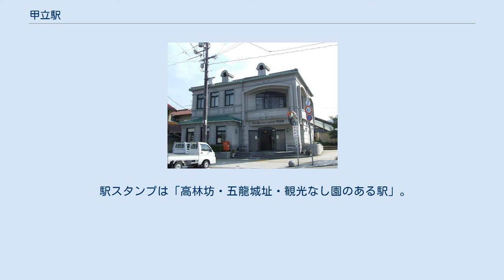甲立駅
甲立駅（こうたちえき）は、広島県安芸高田市甲田町高田原にある、西日本旅客鉄道（JR西日本）芸備線の駅である。
 旧・甲田町の代表駅でその中心部も近く、快速「みよしライナー」が停車する。
急行列車が運転されていた時期は、急行列車も停車していた。
 駅名は当駅から可愛川（江の川）を渡った場所にある旧・甲立村に由来しており、当駅の所在地自体は旧・小田村である。
当駅所在地の旧町名の「甲田」は、甲立町（1927年町制施行）と小田村が1956年に合併した際に双方から一文字ずつ取って付けられたものである。
なお、「甲立」は、歴史的仮名遣いで記すと「かふたち」で、「川立(かはたち)」(川の真っ直ぐ流れる箇所)に通じる。
 芸備鉄道の敷設にあたっては、高田郡の要衝である吉田町と甲立村が熱心に誘致活動を行ったが、地理的事情からそれらの場所を通ることは困難であり、鉄道は小田村内に敷設されることとなった。
その代わりとして、小田村内に設置された二つの駅はそれぞれ「吉田口」、「甲立」と小田村に由来しない駅名がつけられることになったという。
 島式ホーム1面2線を持つ列車の行き違いが可能な地上駅である。
駅舎は線路西側にあり、「インフォメーションセンター甲迎館」との合築で1996年（平成8年）竣功のものである。
そこからホームへは跨線橋で連絡している（跨線橋へは駅舎外からも出入り可能）。
 広島駅が管理し、安芸高田市が受託する簡易委託駅。
実際の業務は市の指定管理者（株式会社こうだ21）が甲迎館の施設管理を含めて行っている。
1階に出札窓口があり、朝から午後にかけて駅舎内にてPOS端末による発券を行っている。
 山陽新幹線の指定席特急券は料金補充券により発券を行っている。
 駅スタンプは「高林坊・五龍城址・観光なし園のある駅」。
 1日平均の乗車人員は以下の通り。